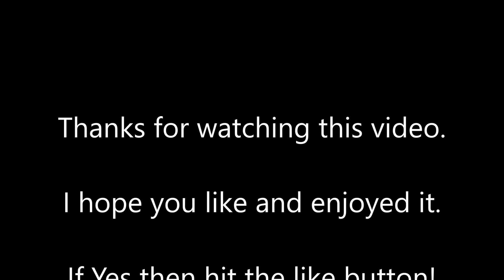Best Video on Rahul Gandhi's Twitter account Hacked | Kejriwal getting Funny involved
See this small comedy on today's hacking of Rahul Gandhi's Twitter account Hacking.

Enjoy this small comedy, hope you like it. Funny part is Kejriwal in overall video.

Agar kisi ko is video se kuch problem hoti hai to ho. Meri koi jimmedari nhi hai.

Bhad me jaooo

 Rrahul Gandhi most funny speeches
 Rahul Gandhi is the most funny Indian politician today.
 Watch Rahul Gandhi funniest moments in this compilation.
Rahul Gandhi most funny compilation.